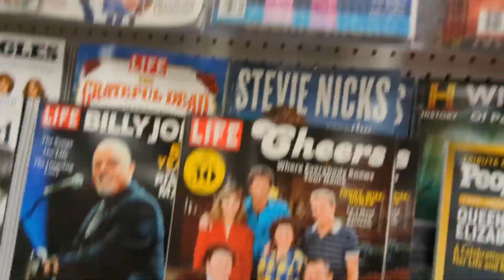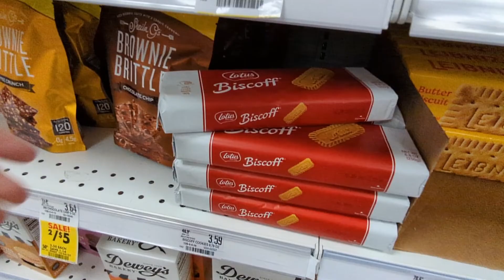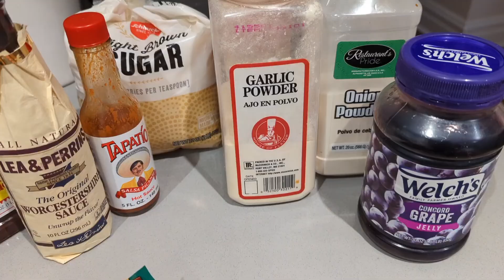Shopping at Schnuck's 🛒 Cocktail Sausage Recipe || Bella the Dog 🐕 Fall Trees changing leaves 🍂🌿🍁